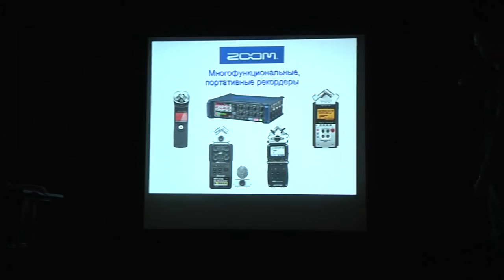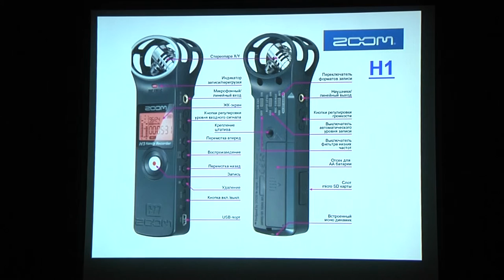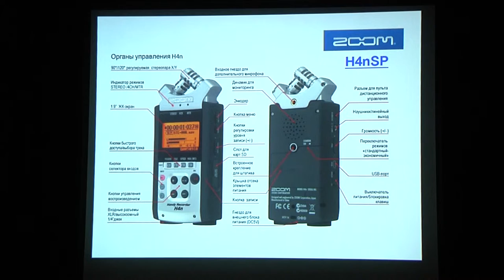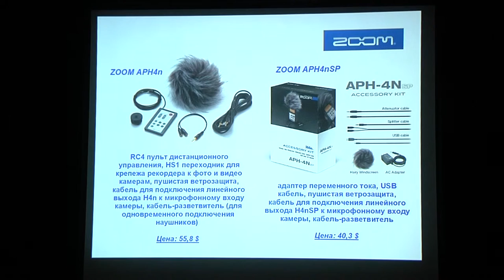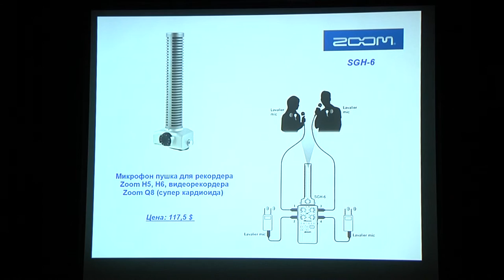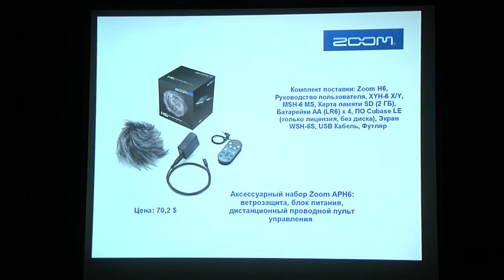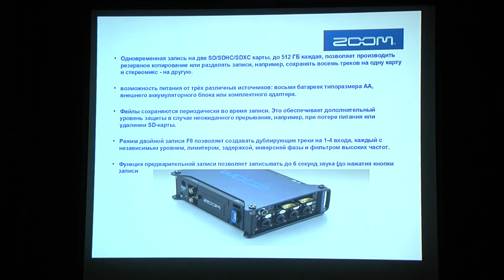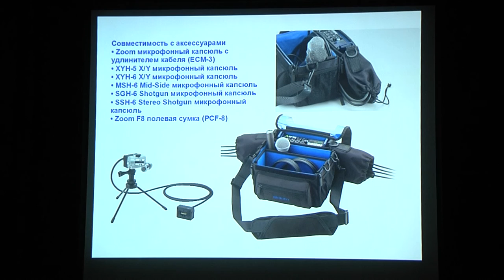Презентация компании Реалмьюзик. Оборудование для записи звука